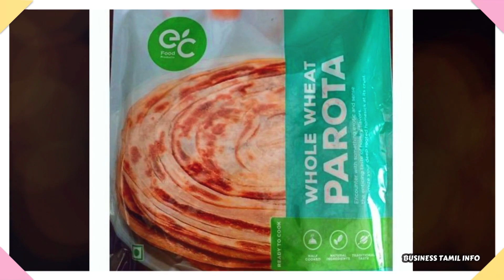💥மெஷின் விலை ₹2000 ரூபாய் மட்டுமே! 🔴 high profit Low investment Small Business ideas in Tamil 2023